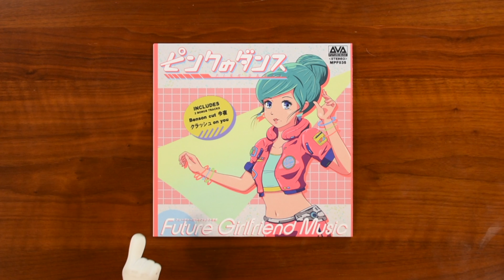Reveal 0490: Future Girlfriend - Pink Dance - MPF035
Today, we are looking at Pink Dance by Future Girlfriend, released by My Pet Flamingo as catalog number MPF035…